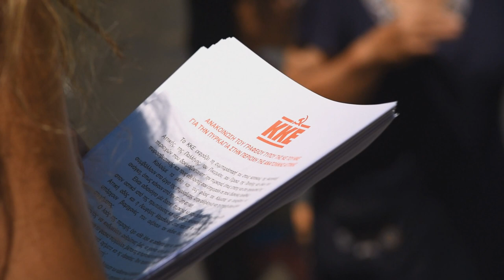Περιοδεία του Γ. Γκιόκα, βουλευτή Ανατ. Αττικής του ΚΚΕ, στις πυρόπληκτες περιοχές